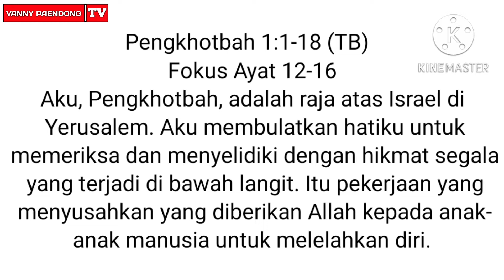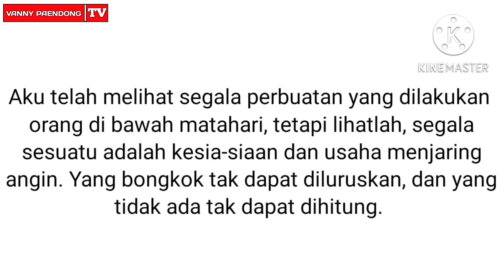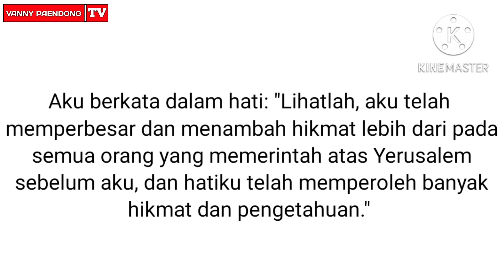RENUNGAN HARIAN KRISTEN 5 MENIT DENGAN JUDUL KESIA-SIAAN